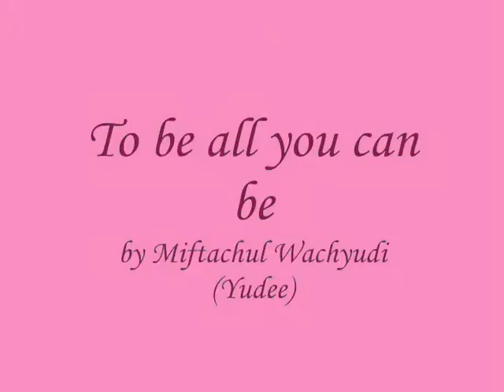To be all you can be